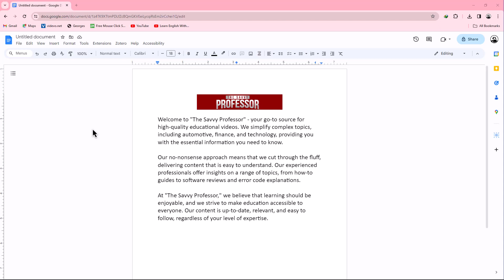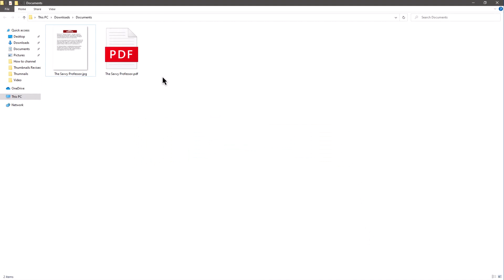How to Save Google Docs as JPEG (How to Turn a Google Doc into a JPEG Image)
How to Save Google Docs as JPEG (How to Turn a Google Doc into a JPEG Image). In this tutorial, you will learn how to save Google Docs as JPEG.